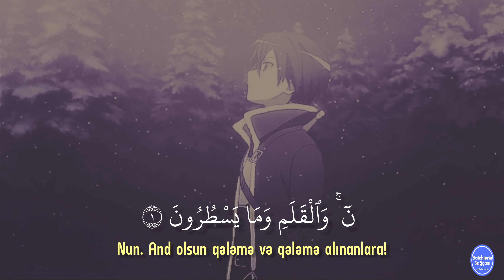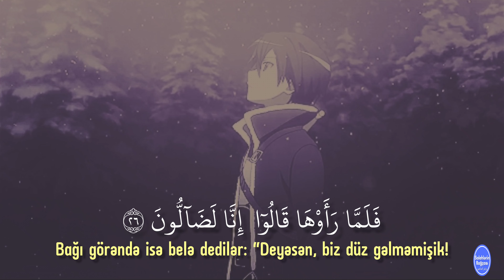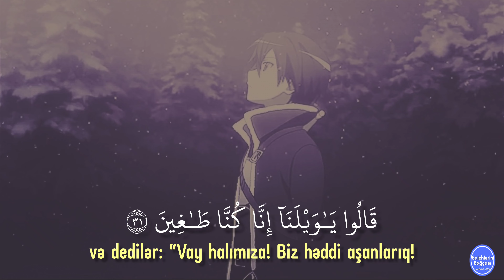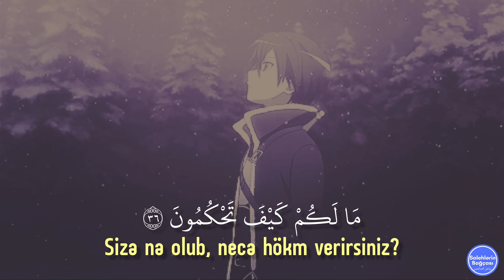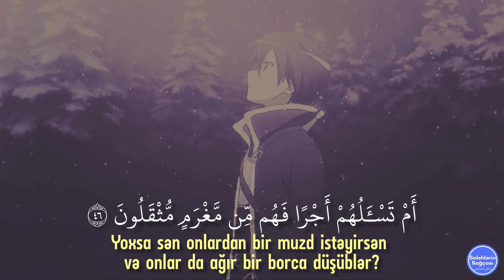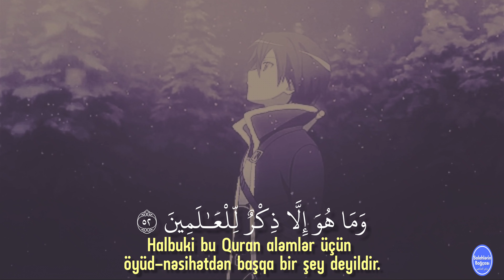İslam Sobhi - Surah Qalam |Sourate Qalam|Sourate Nun